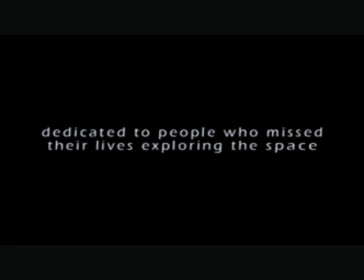Alan Parsons - Apollo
Dedicated to people who lost their lives exploring the space. It's a track from On Air by Alan Parsons.